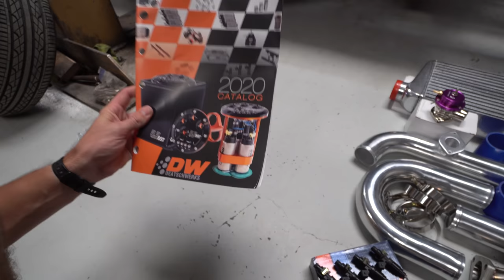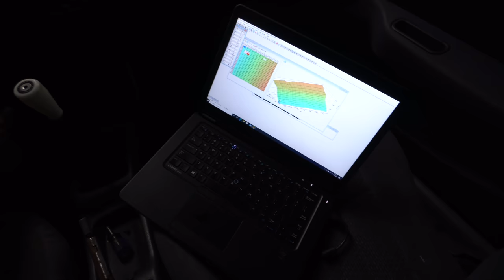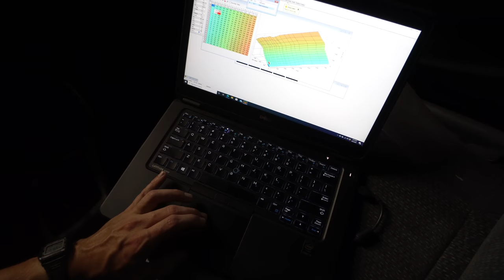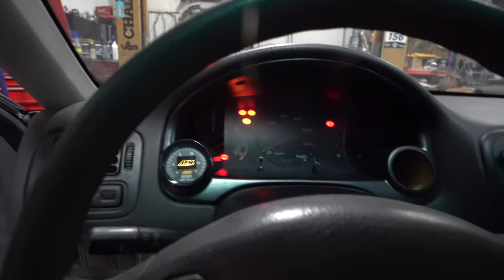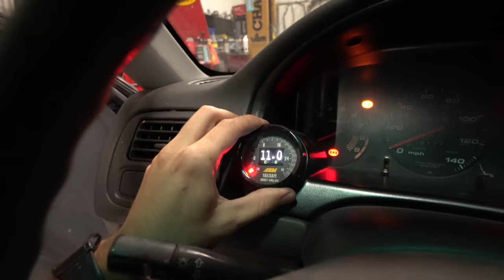How To Turbo Your Honda Over The Weekend! ( EK HATCH BUILD! )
Every $1 Spent = 1 Automatic entry for a chance to win the 1997 Honda Civic EK Hatchback!

SICK! We turbo this B16a2 swapped Honda Civic in 2 days! Turned out awesome! Whoever wins this thing is gonna be SUPER STOKED!

VLOG CAMERA
DAD CAM
VLOGGIN TABOGGIN
PEN LIGHT
MY FAVORITE TOOL
CHANGE YOUR LIFE BELT